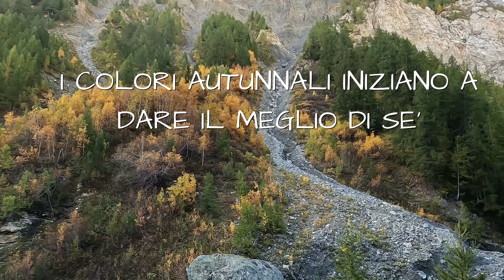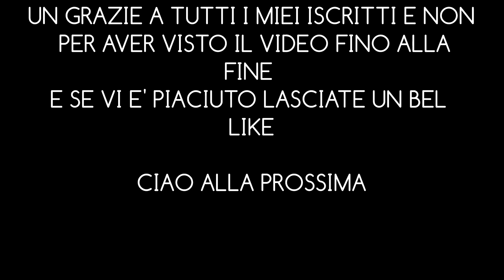C'erano una volta i laghi del Miage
Gita domenicale ai laghi del miage ormai vuoti nella incantevole Val Veny